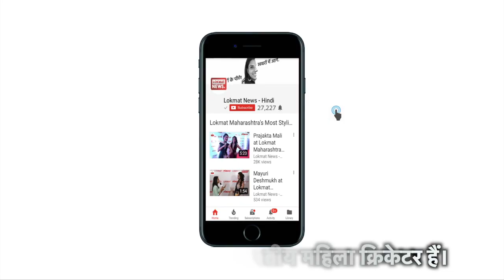BCCI Contract list 2019: Virat Kohli Gets 7 crore Rupees and Smriti Mandhana Gets 50 Lakhs Annually